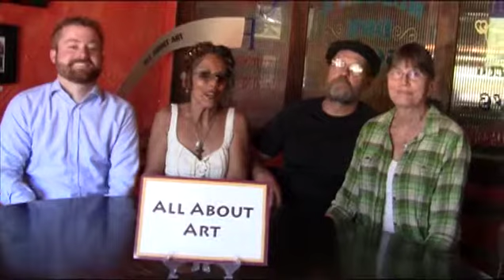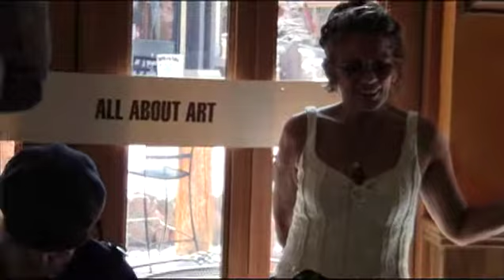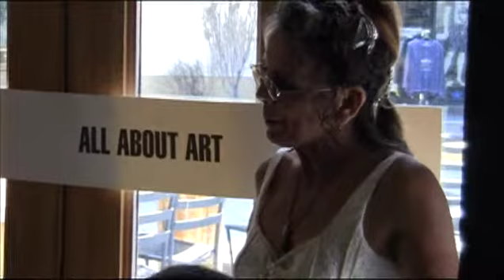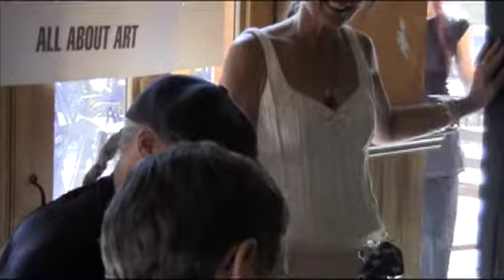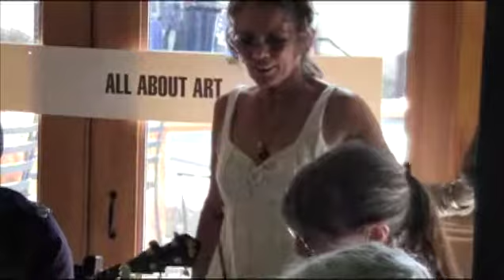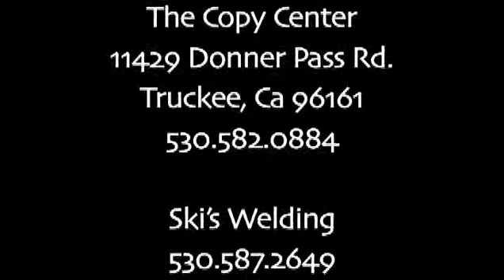All About Art at The Auld Dubliner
This is Nina Ski's "All About Art" show on Truckee Tahoe Community Television. This episode was filmed on May 13, 2012 at The Auld Dubliner Irish pub and restaurant in Squaw Valley CA and features Bentley and Beverly and friends doing what they like best, playing Celtic music for fun. Go "like" Nina Ski - All About Art on Facebook.